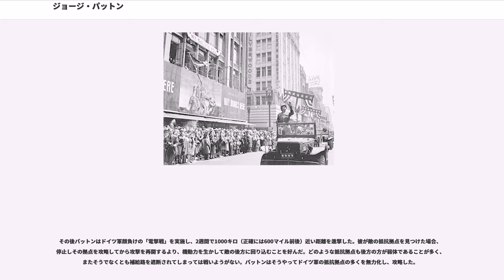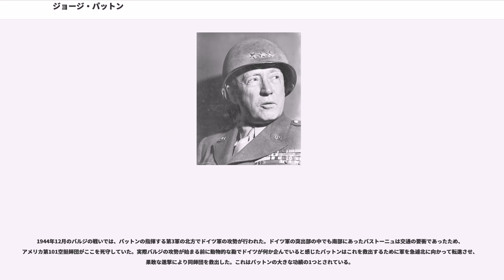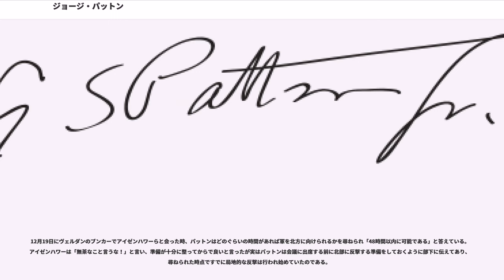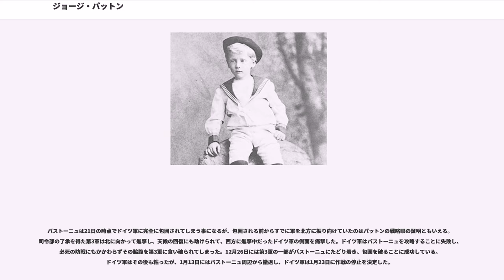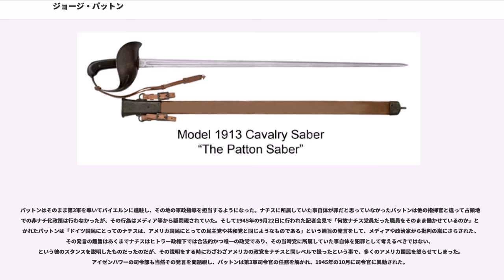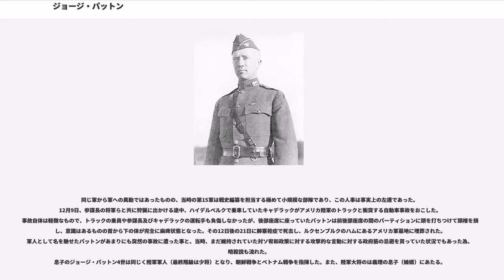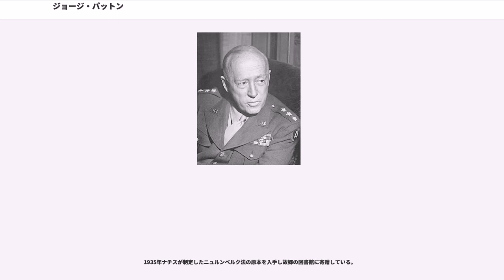ジョージ・パットン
ジョージ・スミス・パットン・ジュニア（George Smith Patton Jr.、1885年11月11日 - 1945年12月21日）は、アメリカの陸軍軍人。モットーは「大胆不敵であれ！（Be audacious!）」。

カリフォルニア州サンガブリエル（San Gabriel）生まれ。祖父ジョージ・パットン・シニアは南北戦争における連合国陸軍（南軍）の将校で、オペクォンの戦いで戦死している。またアメリカ独立戦争で戦ったヒュー・マーサー准将の血も引き継いでおり、アメリカ合衆国設立当初から続いている由緒正しい軍人一家の一員であり、パットン本人もそれを非常に意識していた。バージニア州立軍事学校（Virginia Military Institute）およびウェストポイント陸軍士官学校で教育を受けた。

幼少の頃から将軍になろうと英雄願望を持っていた。幼少時から妹と軍人ごっこをして遊んでおり、その頃から「パットン中将（Lieutenant General Georgie S. Patton, Jr.）」を名乗っていた。古典文学と戦史を勉強する知的な子供ではあったが、基礎的な学習能力に問題があり、学校教育の全体にわたって影響した。他の子に比べ読み方を学ぶのが遅れ、綴り方のような基本的学習を行わなかった。今でいう失読症であったと言われている。

ウェストポイント卒業後、近代五種競技のアメリカ合衆国代表として、1912年のストックホルムオリンピックに参加。近代五種は伝統的にヨーロッパ勢が強く、5位という成績を残す。

輪廻転生、北欧神話の信仰者でもあった。多くの文献が、彼が自身をカルタゴのハンニバル将軍の再来であると主張したことを記している。他にもナポレオンとともに戦ったとも言い、ローマの軍団兵であったとも主張していた。

オリンピックからの帰国後、騎兵用サーベルに関する研究を「騎兵ジャーナル」1913年3月号を始め軍の雑誌に寄稿しており、それが武器省の目に留まり、M1913騎兵刀をデザインしている。これは1934年に騎兵用サーベルが廃止された時、米軍最後のサーベルとなっている。

1916年のメキシコ国境戦役中に、パットンはテキサス第13騎兵連隊に配属され、パンチョ・ビリャ懲罰遠征時のジョン・パーシング准将の副官となった。戦役中、第6歩兵連隊の兵士10人を同伴したパットンは、ビリャ個人の護衛隊指揮官フリオ・カルデナス将軍を殺害した。帰国後パットンはこの戦功で評価を上げる。

第一次世界大戦にアメリカが参戦するにあたり、パーシング将軍はパットンを大尉に昇進させた。フランスにおいてパーシング将軍は、パットンに新しく編制されたアメリカ戦車部隊の戦闘指揮を取らせた。

ミューズ・アルゴンヌ方面での作戦において負傷し、戦時昇進により大佐にまで昇進した。ちなみにパットンは第一次世界大戦に参加した将兵では珍しく、塹壕戦と言うものを全く無意味だと信じており、次の戦争は塹壕を掘ったり陣地を守ったりで勝敗が決まることは無く、機動力で決するであろうと信じていた。

第一次大戦中に戦時昇進で大佐に昇進したが、大戦の終結により少佐に降格となる。
1919年のワシントン勤務中にアイゼンハワーと親友になった。このことは、後のパットンの人生に大きな影響を与えた。1920年代の前半には、アメリカ議会に対し、機甲部隊に対する予算措置を要請したが、認められなかった。また、戦車や機械化部隊についての記事を書き、これらの兵器についての用法を示唆した。平時における緊縮した軍事予算は、パットンの昇進にも影響した。

根っからの戦争好きだったパットンにとって戦争の無い平和な期間は耐えがたかったらしく、この戦間期はパットンやその家族にとっては大変難しい時期になってしまった。戦争に参加できない不満のせいかパットンはこの期間中に娘の親友と不倫をして離婚寸前になったり、頻繁に癇癪を起こして娘達に煙たがられたり、アルコールに溺れたり、度を過ぎた甘党になったりと明らかにその情熱を持て余しているような行為が多かった。ただし戦争が近づくにつれ態度は落ち着き、今までの絶望や無軌道な行動は姿を消し、元の「軍人らしい」パットン...